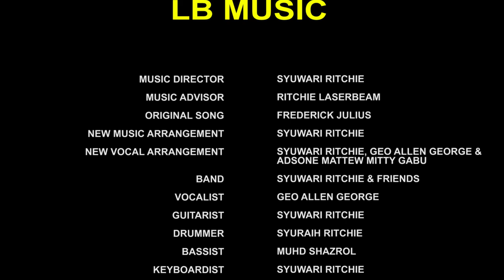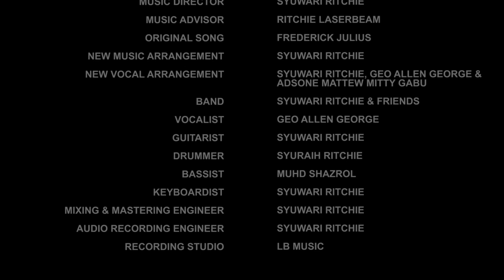Ponindualan Nu Montok Dogo - Frederick Julius (Cover by Syuwari Ritchie & Friends)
Hye Guys !! This is one of my project (Cover by Syuwari Ritchie & Friends), Ponindualan Nu Montok Dogo by Frederick Julius. Special thanks to LB MUSIC for letting us to record and shoot the music video cover. I hope u guys enjoy this video and feel free to find me in my media social (links below) for any music requirements. Dont forget to Click the 'LIKE', ‘SHARE’  and 'SUBSCRIBES" button & on the Notification Button so you don’t miss any of my new videos.

Thanks to Geo Allen George (Semi Finalist Sugandoi 2019) to sing this song, Syuraih Ritchie (my brother) on Drum and Shazrol (my junior at UMS, Music Faculty) on Bass

Band Line-up
Vocalist   -  Geo Allen George
Guitarist  -  Syuwari Ritchie
Drummer  -  Syuraih Ritchie
Bassist  -  Muhd Shazrol
Keyboardist – Syuwari Ritchie

Recording Studio  -  LB MUSIC